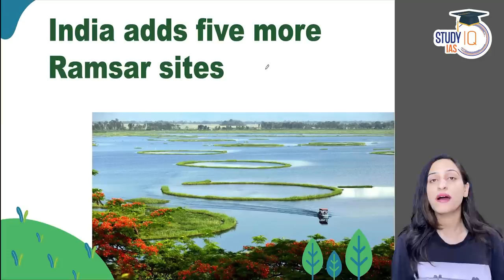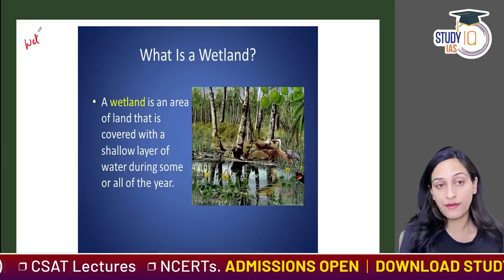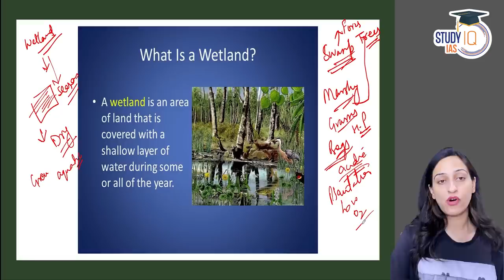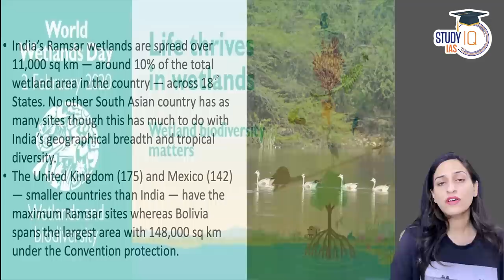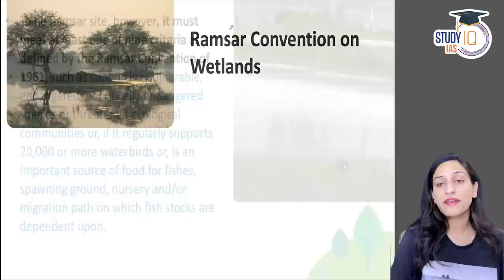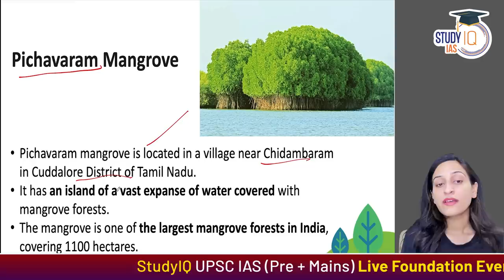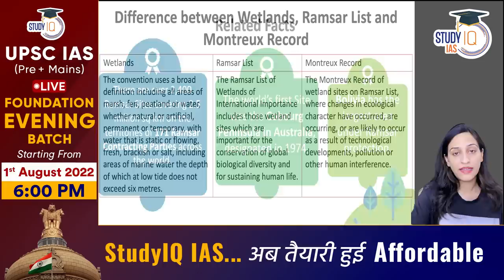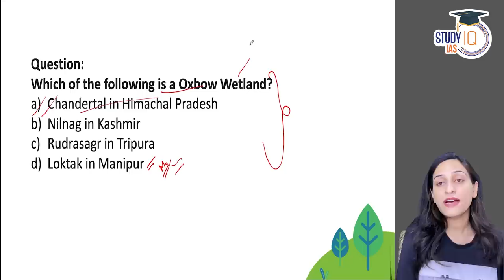Five new Indian wetlands get Ramsar recognition | India's Ramsar sites | Know all about it | UPSC